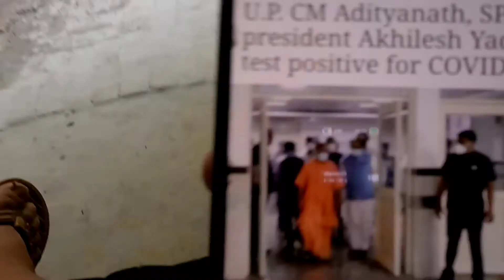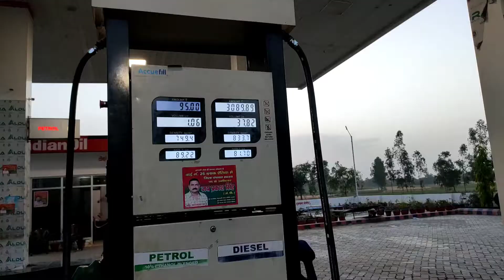CM Yogi Adityanath Ji Bhi Covid Positive Ho Gay 🙏 • Stay Safe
Welcome to my another vlog friends.
Stay safe guys during the second lahar of Covid.

Yogi Ji Bhi Covid Positive ho gay 🙏.

Keywords - Yogi Aadityanath Tested Positive For Covid, Cm Hogi adityanath Covid positive, Akhilesh yadav and Yogi Adityanath Covid positive 2021, Covid 2021, Stay safe during Covid 2021.